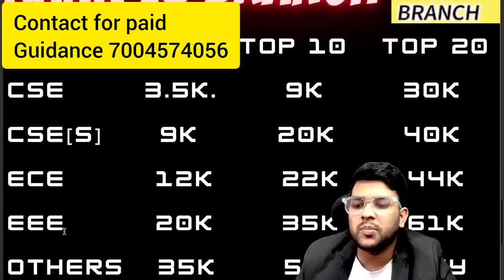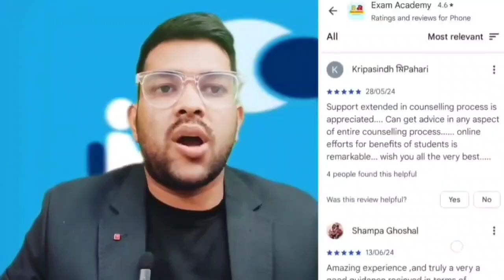Comedk Result 20205 Rank vs Branch Vs College | Top 5/10/20 College safe rank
(COMEDK counseling 2025 complete guidance Course link)

(JOSAA Counseling 2025 Rank vs All IIT ✅ | All Category wise safe rank for IITs)

(JEE ADVANCED 2025 Preparatory course details )

(VIT Integrated MTECH Counseling 2025 | Rank vs Branch vs Campus vs Category)

(JOSAA COUNSELING 2025 Pwd Physical verification process Explained in detail )

(Manipal Counseling 2025 Rank vs Branch vs Campus ✅ | Get seat upto 50k+ rank)

(MET MANIPAL Counseling 2025 Step by step process | All counseling rules explained in detail )

(JEE ADVANCED 2025 Preparatory Rank vs All 23 IIT Cutoff | Josaa Counseling Cutoff 2025 )

comedk 2025 rank vs Branch
comedk 2025 rank vs Branch vs College
comedk exam 2025
comedk 2025 rank vs College vs all Branch
comedk 2025 admission process
comedk 2025 counselling tips
how to do counselling
comedk 2025 safe score